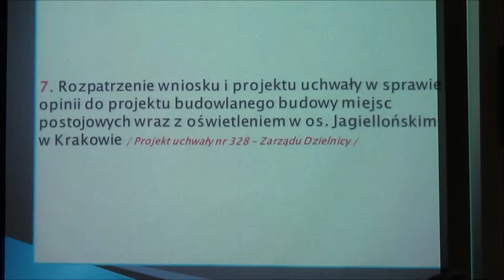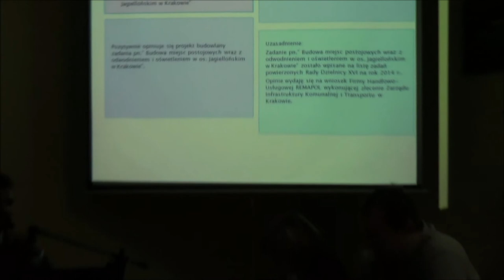7 opinia do projektu budowlanego budowy miejsc postojowych wraz z odwodnieniem i oświetleniem w os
Obrady XLII sesji Rady Dzielnicy XVI Bieńczyce z dn. 27 lutego 2014 r.

Projekt uchwały w sprawie opinii do projektu budowlanego budowy miejsc postojowych wraz z odwodnieniem i oświetleniem z os. Jagiellońskim w Krakowie.